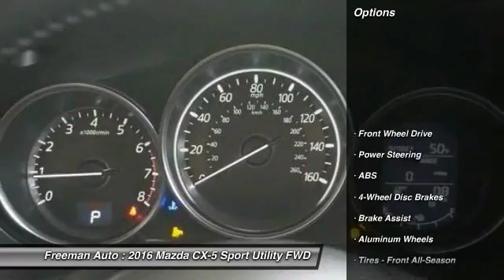2016 Mazda CX-5 Irving TX MG0887137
Freeman Auto
1840 E Airport Fwy

Looking for the right sport utility? Today could be your lucky day. this 2016 Mazda CX-5 could be yours.